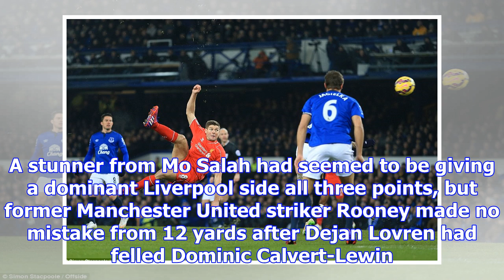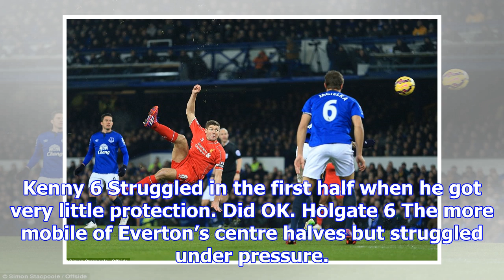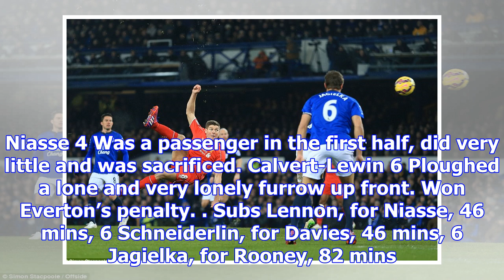Liverpool and everton player ratings after merseyside derby draw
Wayne Rooney scored from the penalty spot to earn Everton a share of the spoils in the Merseyside de...